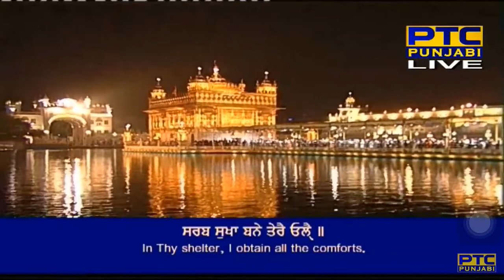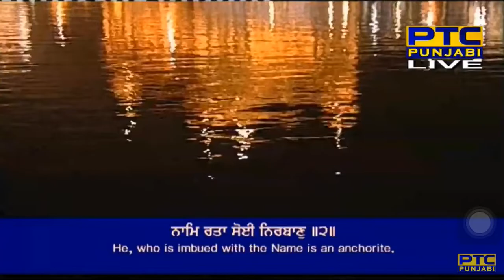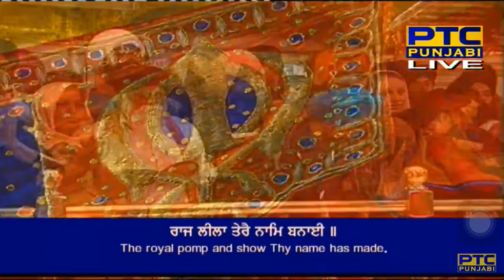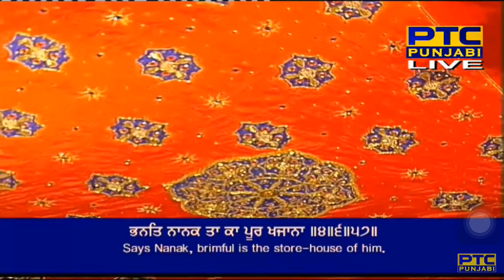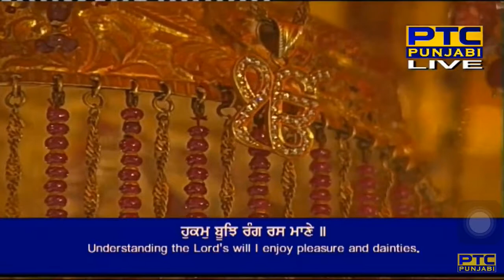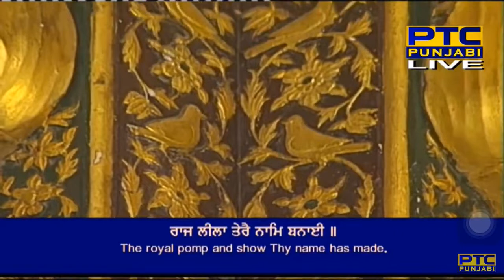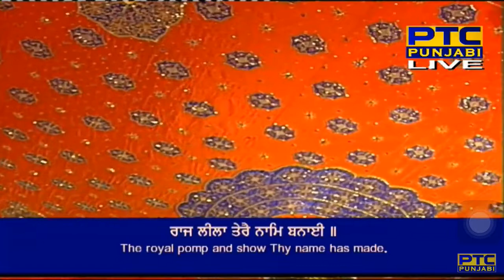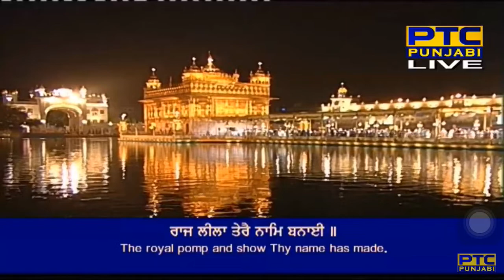Raj Leela Tere Naam Banai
jog baniaa teraa keeratan gaiee ||1||
sarab sukhaa bane terai ol(h)ai ||
bhram ke paradhe satigur khol(h)e ||1|| rahaau ||
hukam boojh ra(n)g ras maane ||
satigur sevaa mahaa nirabaane ||2||
jin too(n) jaataa so girasat udhaasee paravaan ||
naam rataa soiee nirabaan ||3||
jaa kau milio naam nidhaanaa ||
bhanat naanak taa kaa poor khajaanaa ||4||6||57||

By Bhai Gurkirat Singh Ji
For more shabads by Bhai Gurkirat Singh Ji,